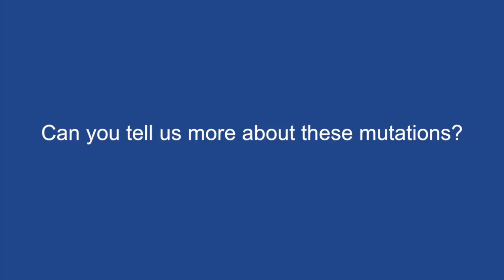Paediatric and adult high grade gliomas: A tale of a histone tail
Dr Nada Jabado speaks with ecancertv at AACR 2016 about epigenetic mutations found in high grade gliomas.

Single nucleotide polymorphisms that occur within the epigenome can alter the structural assembly of proteins and the function of cellular components, with Dr Jabado reporting on a handful of mutations that can alter cell architecture, resulting in a pluripotent and resistant cancer.

She also describes the incidence of ependymoma, apparently not characterised by mutational origin, but a structural malformation that results in high mortality.